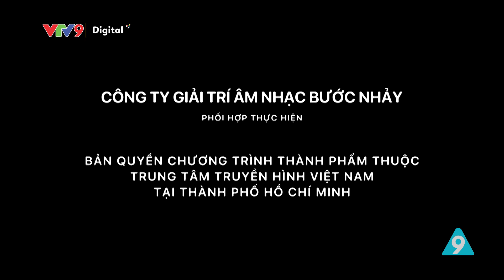Xóm Bến đò Tập 5: Vì sao lại ế | Hữu Quốc, Thanh Ngọc, Phi Phụng, Phương Dung | VTV9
Các diễn viên chính:
- Hữu Quốc
- Thanh Ngọc
- Phi Phụng
- Phương Dung
- Lâm Thắng